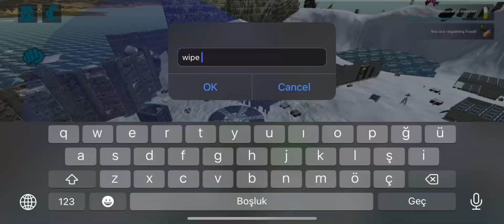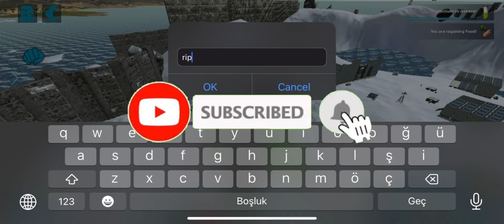ARK MOBİLE PVP SERVER RAİD ICE ISLAND EASY WİPE PART e.8